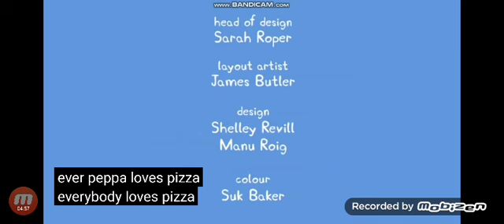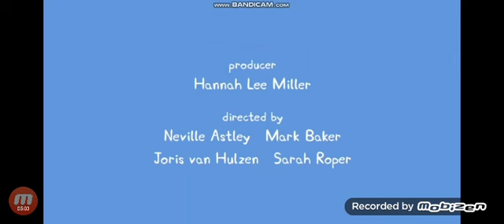peppa pig unrated episode 238 fucking pizza pizza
I don't own peppa pig